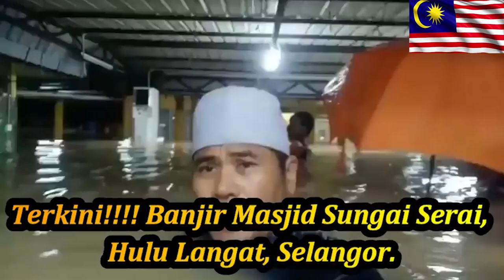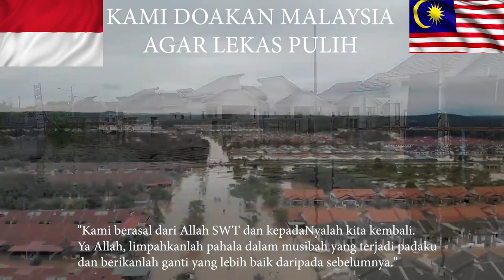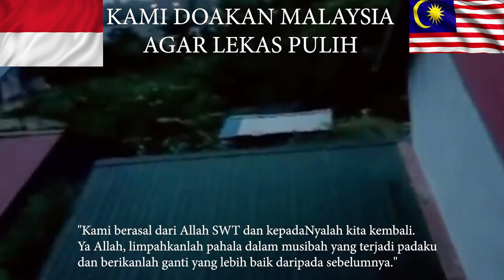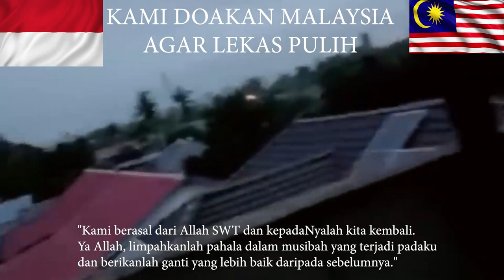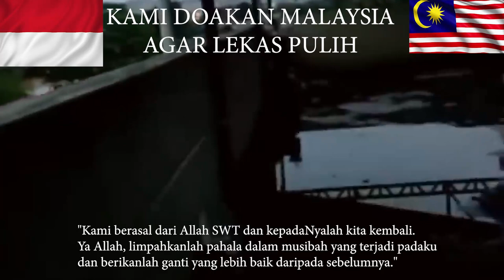SITUASI TERKINI BANJIR DI MALAYSIA.!! ORANG INDONESIA SENTASA DOAKAN DAN MEMBANTU..